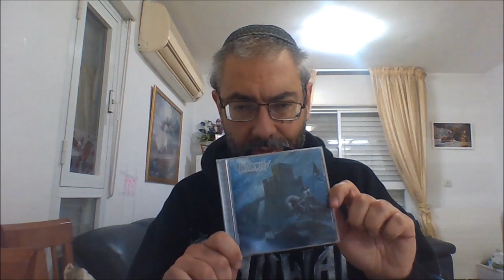My 30 Top Albums of the Decade 2010 - 2019